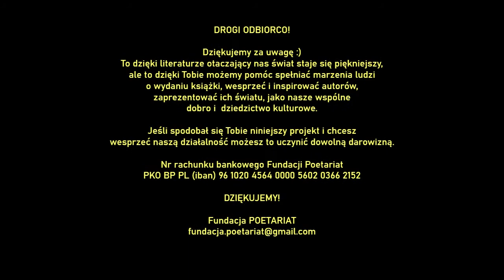TOBIASZ KRUK - A due. BRZYDKIE WIERSZE. Antologia turpistyczna.